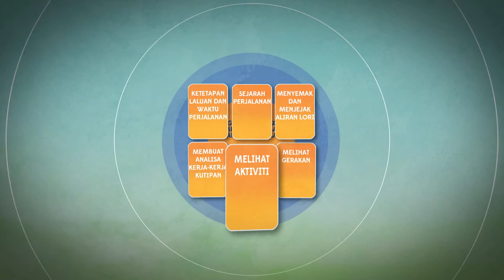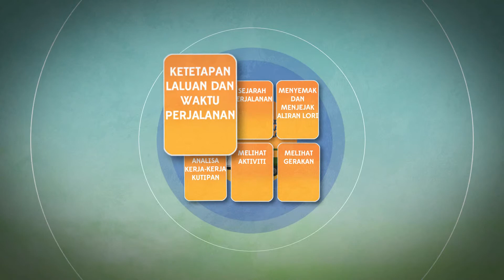MBSA AVLS 2013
Pada tahun 2012, sebanyak 22,000 tan sampah dibuang di seluruh Malaysia setiap hari. Ini merupakan kenaikan 100% berbanding  tahun sebelumnya dan dijangkakan peningkatan sehingga 30,000 tan menjelang tahun 2020.

Di Selangor, statistik sampah pada tahun 2012 direkodkan sebanyak 7,000 tan metric sehari. Disebabkan jumlah yang semakin meningkat setiap tahun, Pihak Berkuasa Tempatan; MBSA telah memperkenalkan sistem untuk memastikan operasi pengutipan sampah berjalan lancar di kawasan Shah Alam.

MBSA telah mewujudkan sebuah sistem pemantauan operasi sampah domestik yang dikenali sebagai SISTEM PENGURUSAN LOKASI KENDERAAN atau FLEET MANAGEMENT AUTOMATIC VEHICLE LOCATING SYSTEM (AVLS)

Sistem ini memberi kemudahan kepada penduduk tempatan untuk mengetahui pelbagai informasi mengenai operasi pengutipan sampah atau perkhidmatan lain melalui talian bebas tol 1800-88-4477. Sebarang aduan boleh dikemukakan melalui talian bebas tol tersebut.